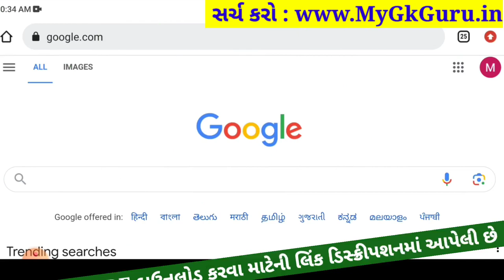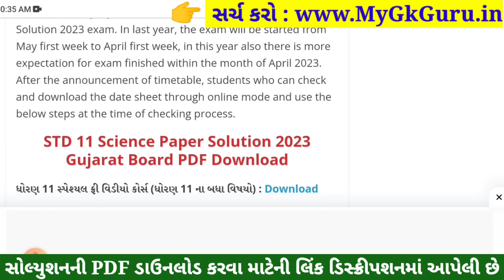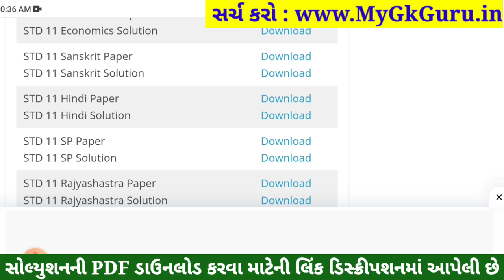STD 11 Sanskrit Paper Solution 2023 50 Marks, STD 11 Sanskrit First Exam Paper Solution 2023, IMP